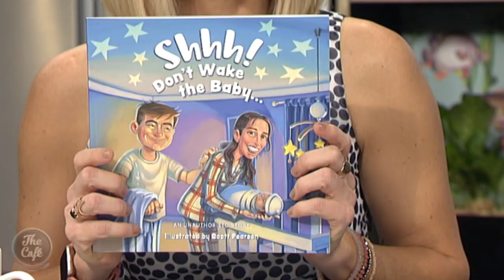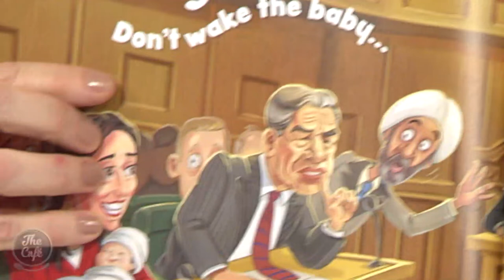We Chat To Alison Shucksmith and Scott Pearson About "Shhh! Don't Wake The Baby"